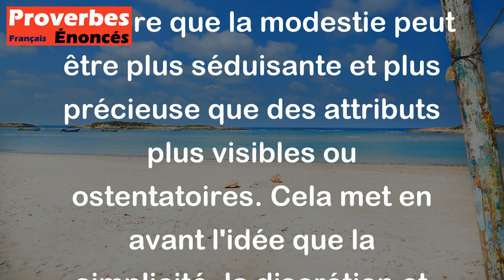Proverbe Chinois - La modestie est le plus beau diamant que puisse porter une jolie femme.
Ce proverbe chinois souligne l'importance de la modestie, qui est comparée à un magnifique diamant porté par une belle femme. En d'autres termes, il met en avant le fait que la modestie est une qualité précieuse et attrayante, tout comme un diamant de grande valeur. Il suggère que la modestie peut être plus séduisante et plus précieuse que des attributs plus visibles ou ostentatoires. Cela met en avant l'idée que la simplicité, la discrétion et l'humilité peuvent être des qualités très valorisées et attrayantes chez une personne, même plus que des aspects extérieurs plus flamboyants.